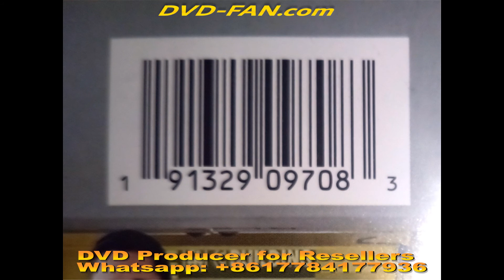DVD Poster/New Amsterdam: Season One/ Update 3rd Sep/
DVDs wholesale with low price and high quality. You can resell on eBay, Amazon, or in stores.